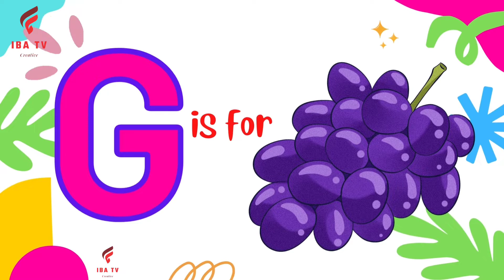a for apple l abcd l abc for toddlers l A to Z l song l Learn Alphabets with live examples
a for apple l abcd l abc for toddlers l abc song l
iba tv
wellcome to my channel iba tv  for educational videos for kids